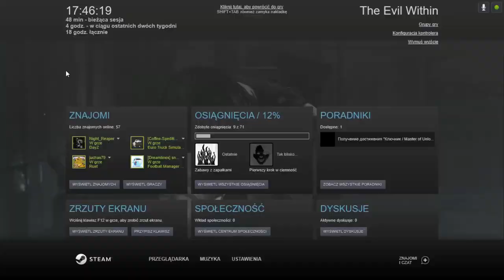Zagrajmy w The Evil Within odc.18 Uratowanie Kidman z rąk zombii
Witajcie w kolejnym odcinku z The Evil Within i dzisiaj zajmiemy się uratowaniem Kidman z rąk zombii.Kolejny materiał tak jak wspomniałem będzie dopiero w piątek lub w sobotę.